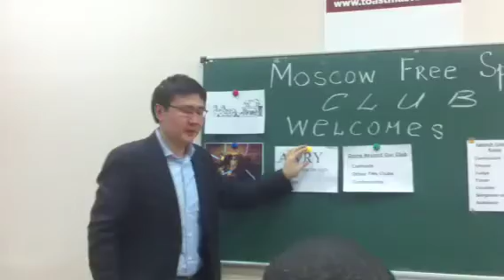Word of the day by Ermek Toktogulov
31st Jan 2013 session of MFSC